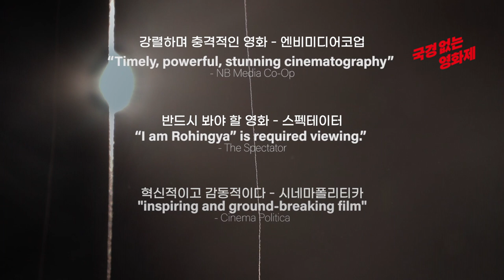제 5회 국경없는영화제 '로힝야: 세계에서 가장 박해받는 민족' 트레일러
제 5회 국경없는영화제 상영작 '로힝야: 세계에서 가장 박해받는 민족 (I am Rohingya)

'로힝야: 세계에서 가장 박해받는 민족'은 미얀마에서의 탄압을 피해 캐나다로 이주한 로힝야 청소년 14명의 이야기를 담고 있습니다. 영화는 감독인 유수프 자인이 연출한 동명의 연극에 참여한 로힝야 청소년들이 가족을 잃은 슬픔과 180도 뒤바뀐 캐나다에서의 삶에 적응해야 했던 어려움, 고향에 대한 그리움을 겪으며 성장해가는 이야기를 담담히 그려 나갑니다.
국경없는의사회의 다섯 번째 영화제,
2021년 11월 12-14일 씨네큐브 광화문에서 만나요!